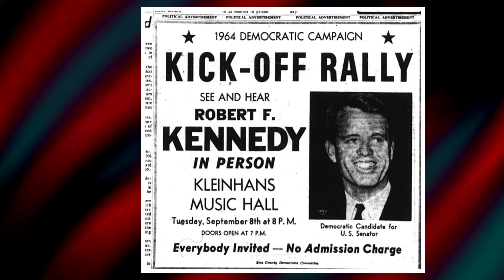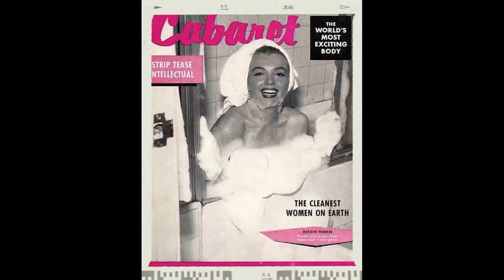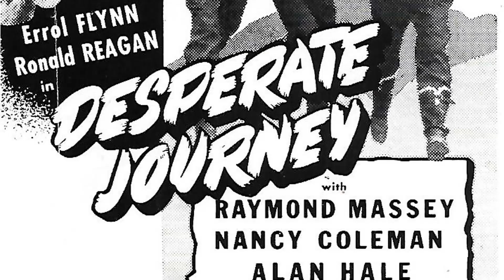TOP 20 Biggest Intimate SCANDALS That Hollywood Tried To Hide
Greetings from Retro Star Spotlight! Are you ready to embark on an unforgettable journey with our latest video, 'TOP 20 Biggest Intimate SCANDALS That Hollywood Tried To Hide'? Get ready to dive into a world of adventure, exploration, and discovery!